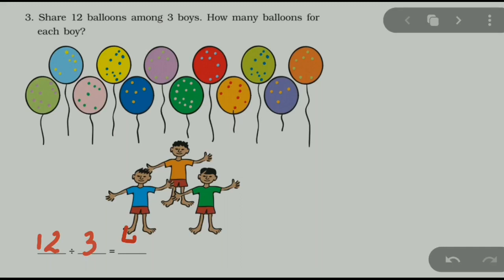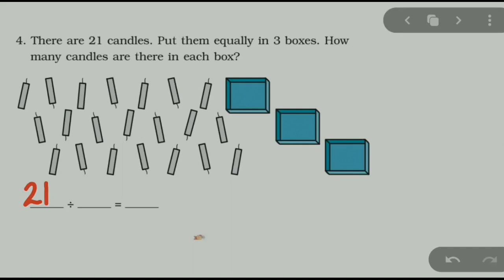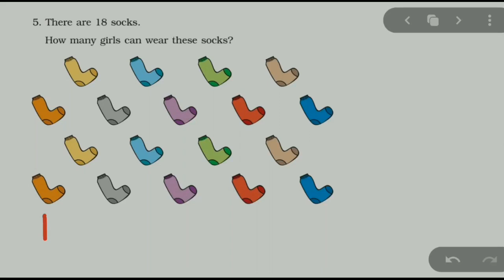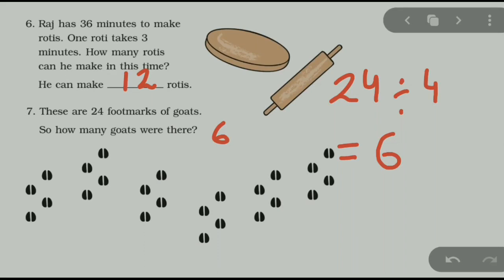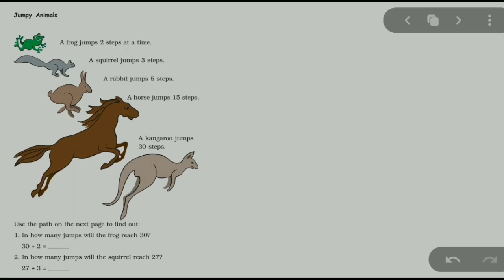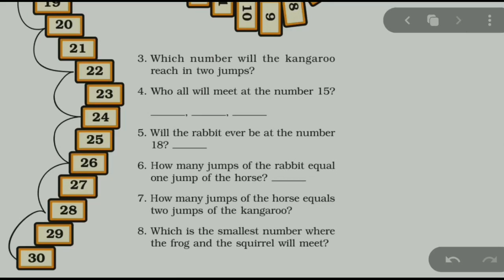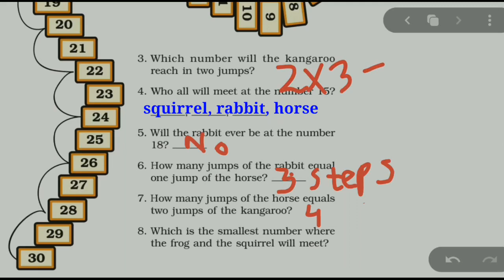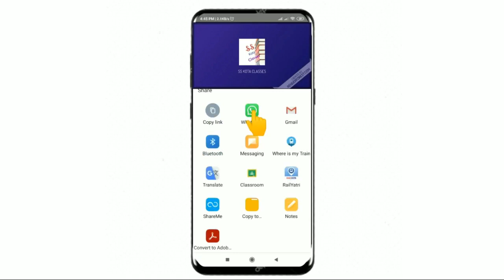Can We Share? (Part-4) Class-3 Maths Chapter-12 || full book explanation